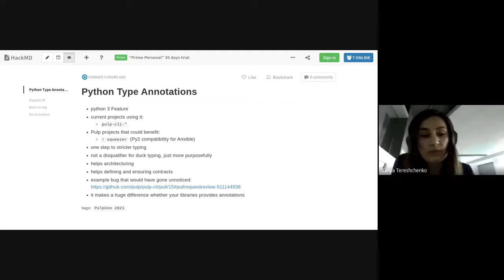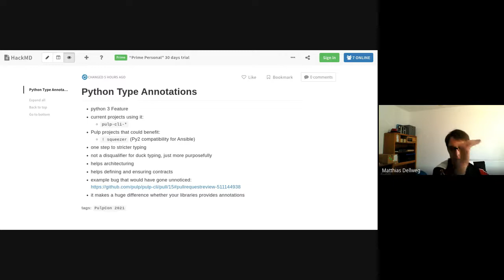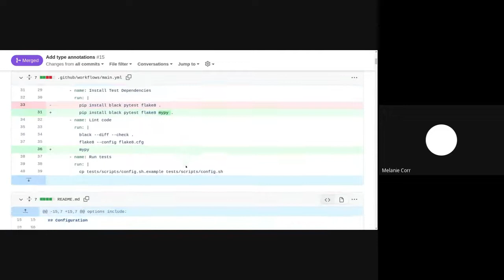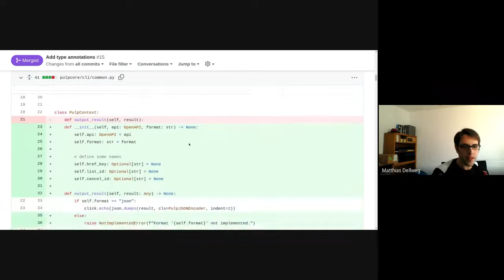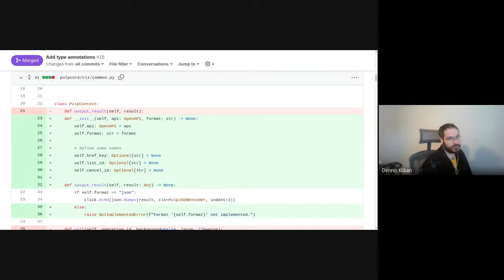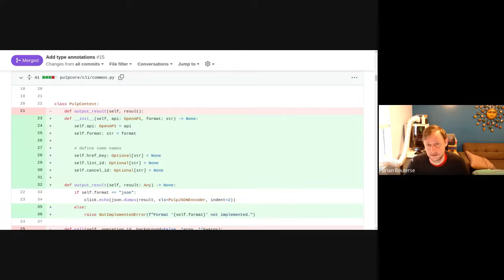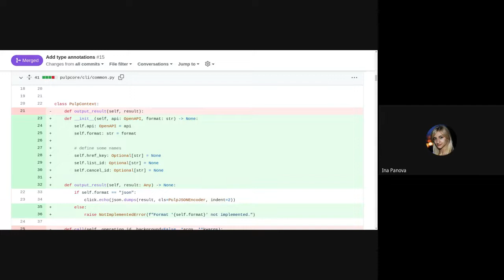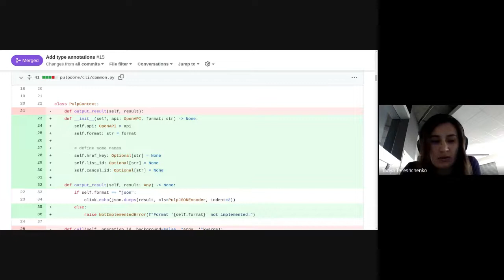What can type annotations do for us? (mdellweg)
@mdellweg talks about how he's been using Python Type Annotations in the Pulp CLI and what other areas of the project would benefit from it.